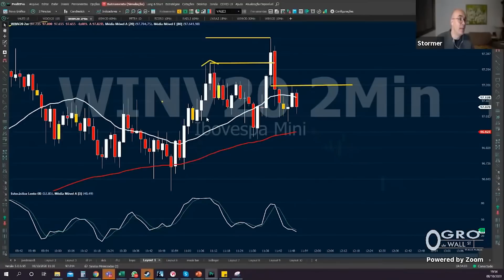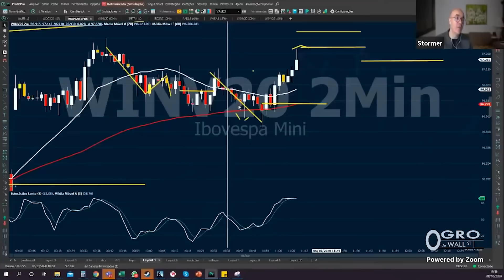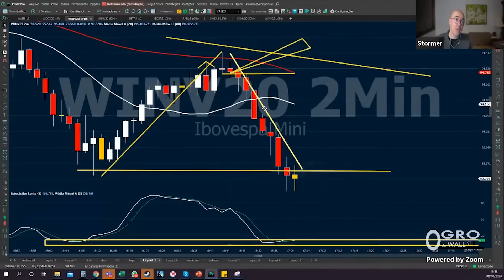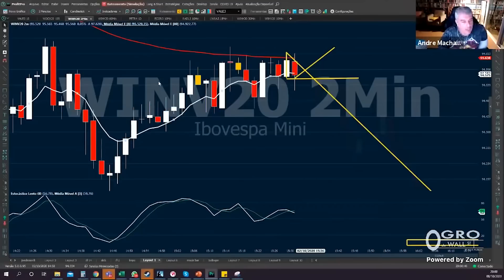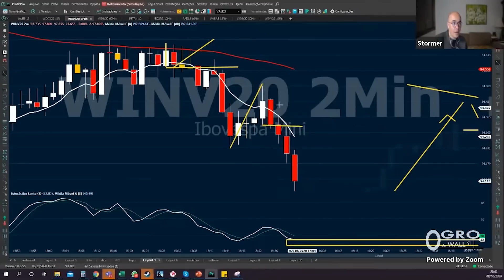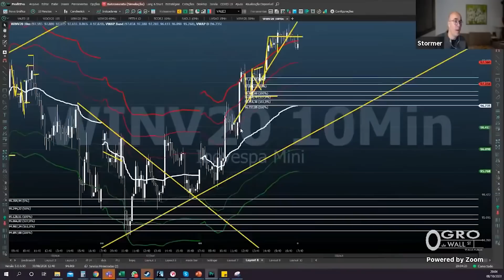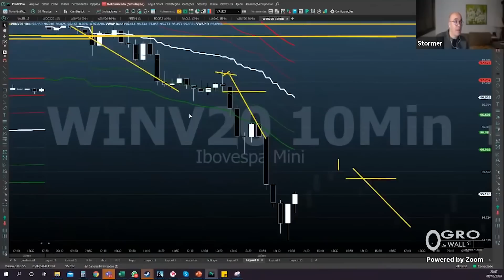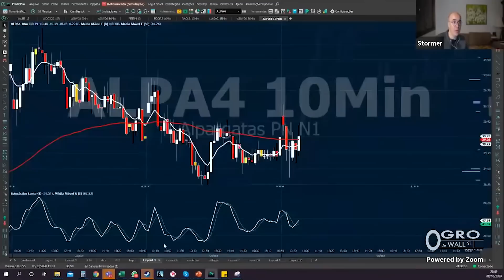ARMADILHA DE RAPOSA E ARMADILHA DE URSO EM CIMA DAS MÉDIAS MÓVEIS